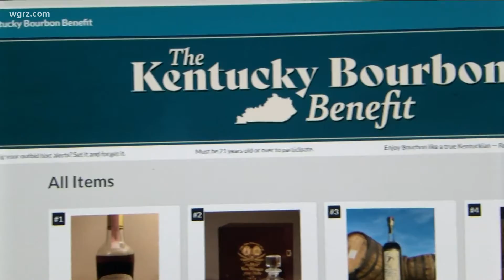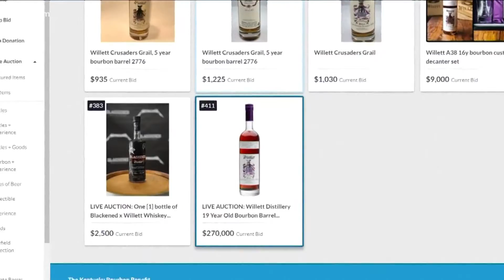Bourbon online auction benefit for tornado relief